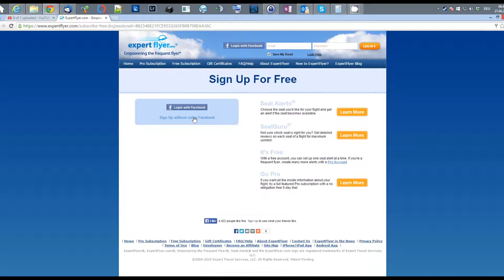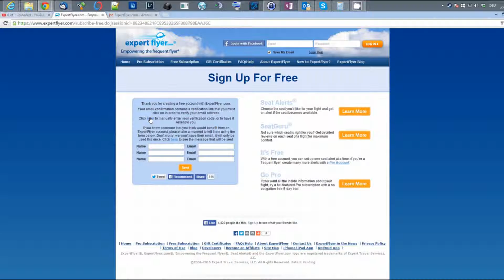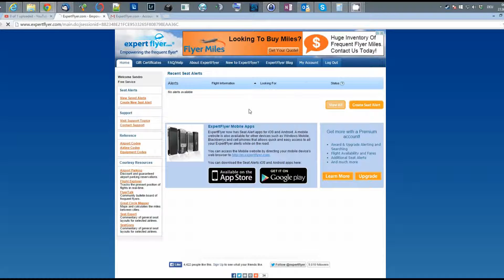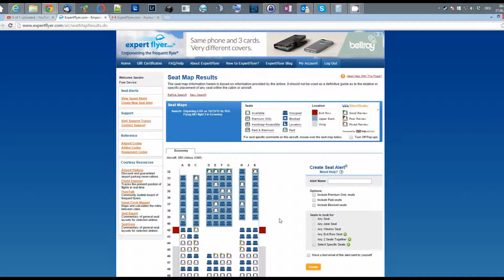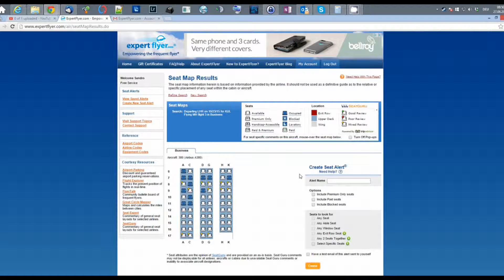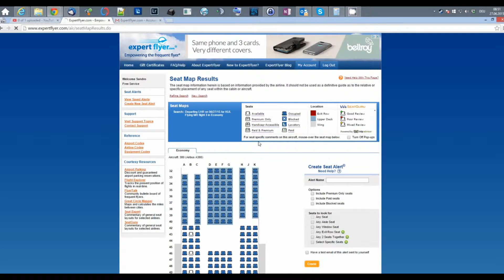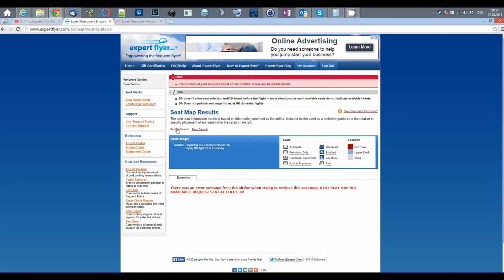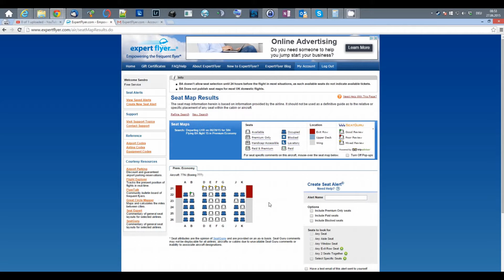Expertflyer Tutorial zum Anzeigen einer Seat Map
Wer möchte nicht schon vor der Buchung wissen ob der favorisierte Sitzplatz noch frei ist? Oder wie gross die Chance ist dass der Sitzplatz neben einem frei bleibt? Für beides wird Einsicht in auf die Seatmap benötigt.
Dank Tools wie ExpertFlyer.com ist dies kostenlos möglich.
In diesem Video führe ich durch die Accounterstellung bei Expertflyer und gebe Beispiele wie eine Seatmap aufgerufen werden kann.